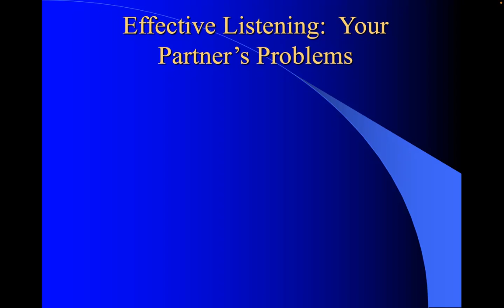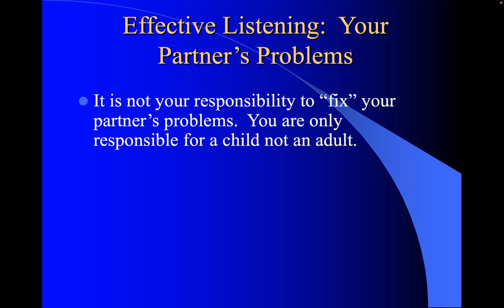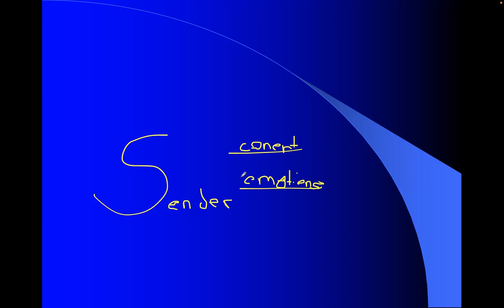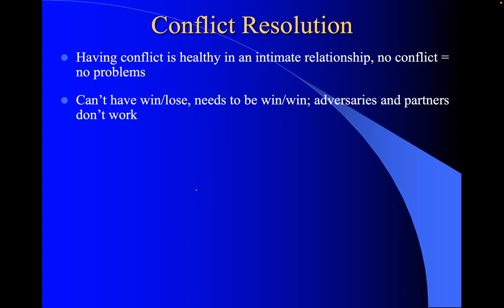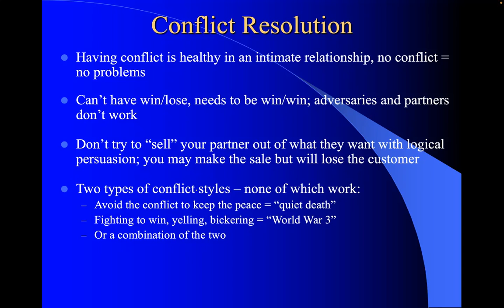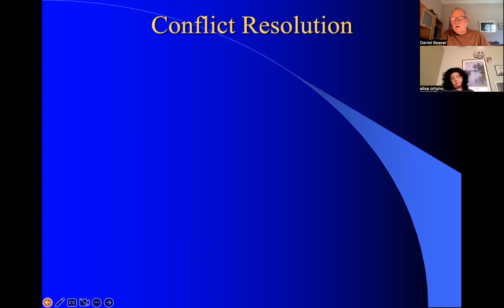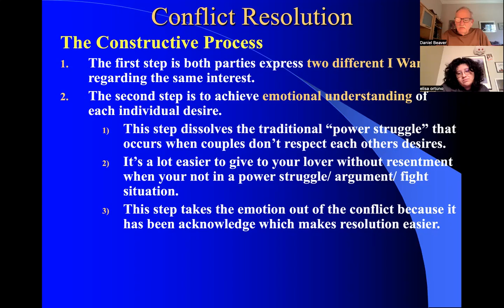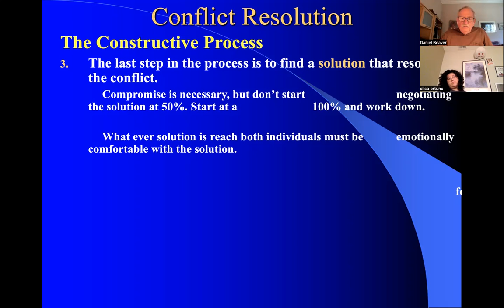How to listen to someone you love problems. How to resolve conflicts in an intimate relationship.,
This is a lecture I gave to my students taking Psychology of Human Sexuality. In my lecture, I talked about how to LISTEN to someone you care about when they are talking about a problem they have in their personal life or work life. Also how not to interact in a codependent way but instead provide emotional support without taking responsibility for their problems and associated emotions.

This video also looks at how to resolve conflicts between a couple who are emotionally involved and live together. It addresses conflicts that involve two different "I wants".